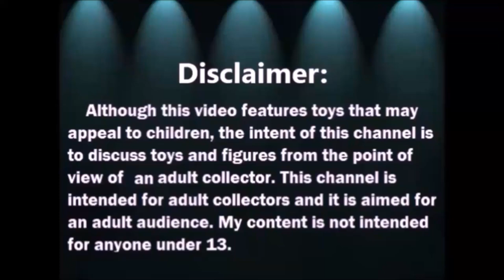Mi Coleccion de Schleich: Caballos